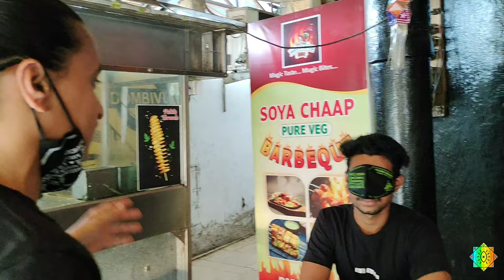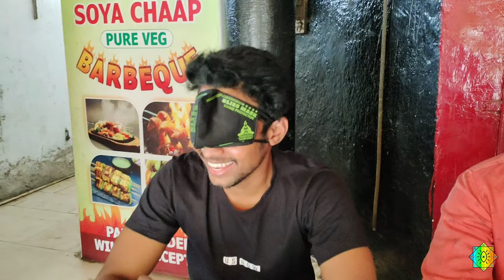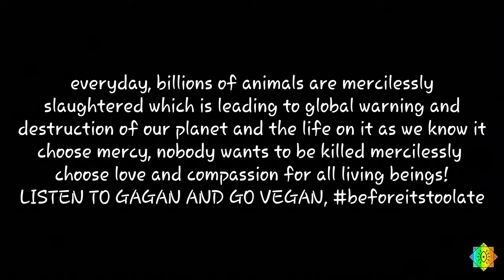SHWARMA G CHALLENGE || Can U tell if its CHICKEN or VEG? || LTGGV || US NOW || MERCY FOR ANIMALS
As the world walks on the path of destruction due to the ever increasing demand for meat, the mass production of meat and diary is causing irreversible damages to our planet and the life on it as we know it.

This Plant based SHWARMA from Magic Bites is the revolution in the food industry,
A plant based meat substitute is what the world needs right now !

in this video, I challenged by meat eating friends to try this pure veg shwarwa and you can see what they feel about it !

Try this Magic Bites Pure Veg Shwarma and feel amazed
trust this plant based shwarma tastes exactly like chicken !!

GOT TRY IT NOW

LTGGV